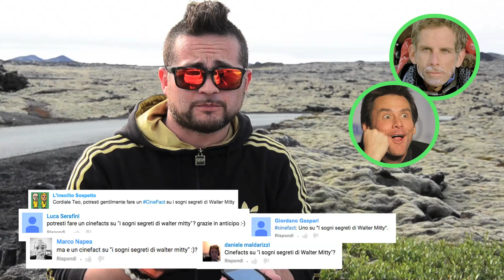Batman Begins, I Sogni Segreti di Walter Mitty dall'Islanda - CineFacts on Location 01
I CineFacts che mi chiedete VOI! Oggi puntata speciale dall'Islanda con Batman Begins e I Sogni Segreti di Walter Mitty direttamente dalle location dei film!
Volete un CineFact personalizzato? Scrivetelo nei commenti!
PAGINA FACEBOOK ***clicca su "MOSTRA ALTRO" se vuoi leggere il resto! è gratis!***

Concept, Editing: Teo Youssoufian
Sigla e Grafiche: Kakami Okatsu
Musiche: Mastermaind

CHE PERÒ OGGI NON CI SARÀ!

CONDIVIDI se vuoi far sapere in giro che basta scrivere nei commenti il film di cui vuoi un CineFact e... lo avrai! GRATIS! ^_^

RIGUARDALI e IMPARALI a memoria per fare bella figura quando non sai di cosa parlare in ascensore!
CONDIVIDI se vuoi conquistare la donna o l'uomo dei tuoi sogni grazie a un cinefact... succede davvero!

MySpace: ...NON CE L'HO MYSPACE!! ^_____^